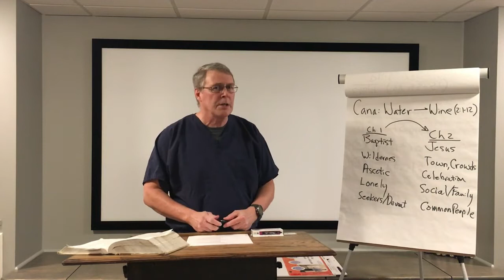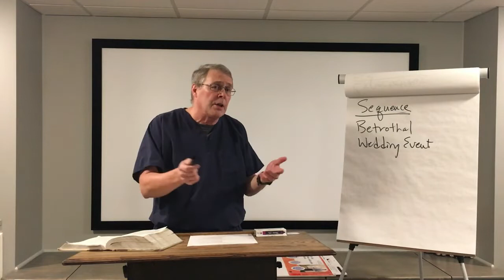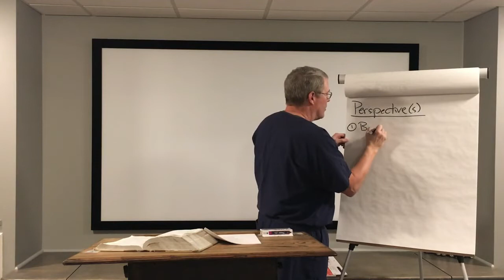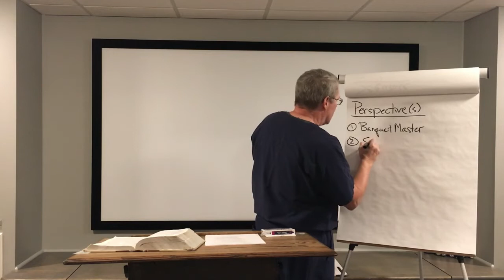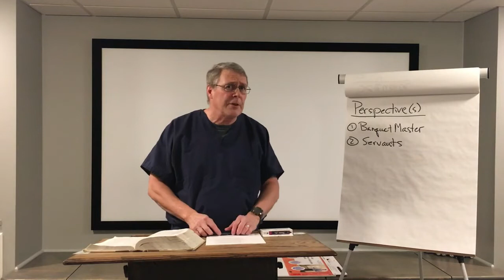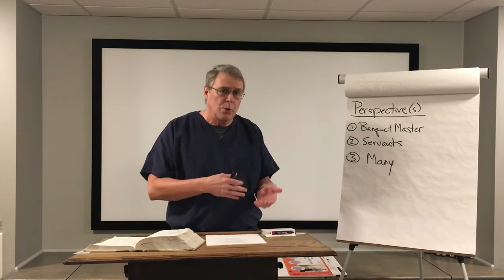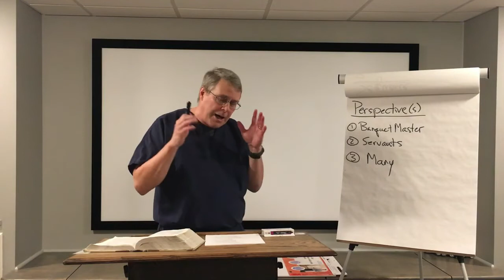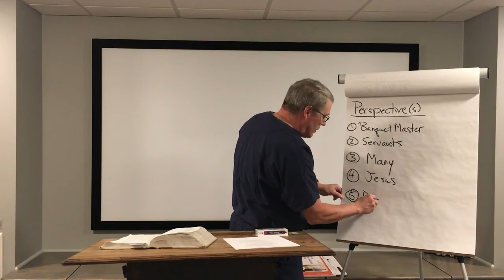John's Gospel Class 18 - John 2:1-11